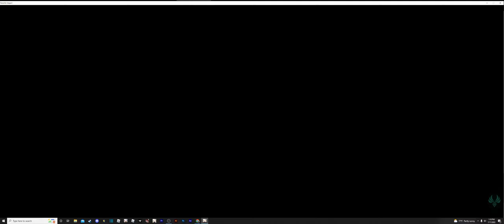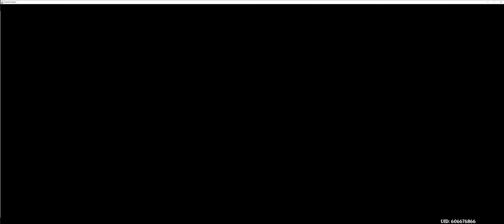Genshin Impact Summertime Odyssey: III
i

Today the gang explores Xinyans mirage, what kind of history does the rewound rock n roll singer of liuye have in store for us???